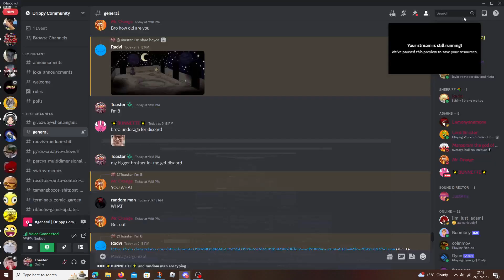My Last Moments on The Drippy Community Discord Server